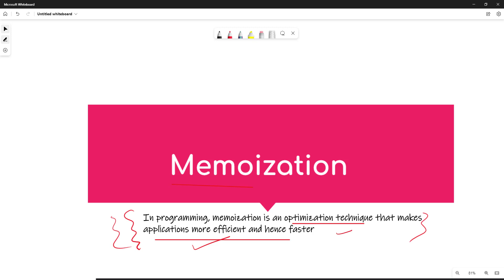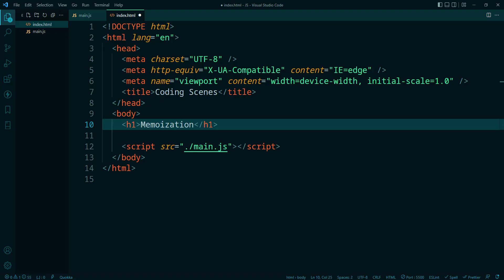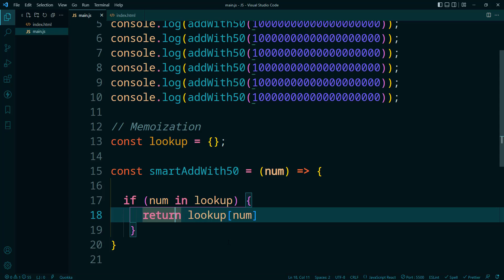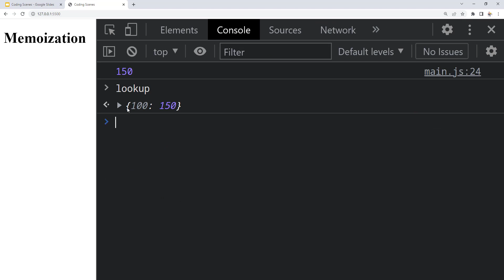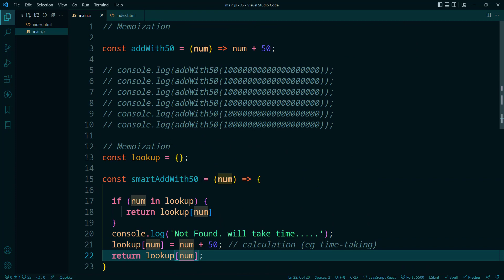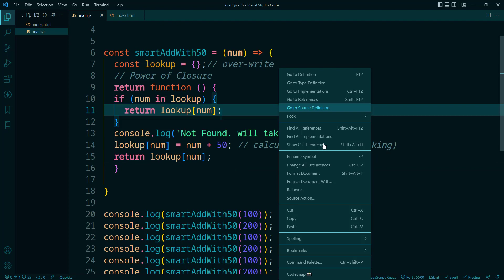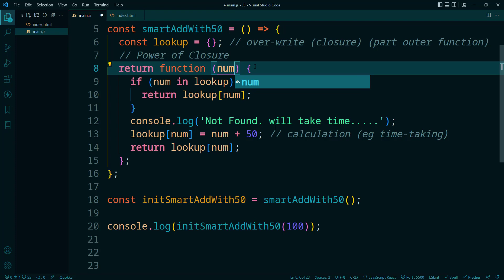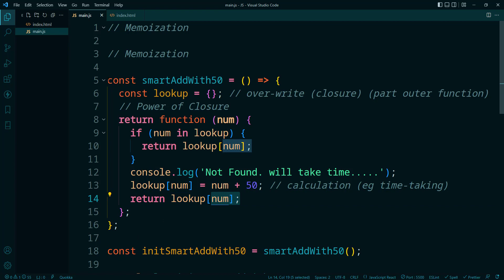Memoization (Caching) in JavaScript || Hindi || Coding Scenes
Explained
Eg: Suppose you are calling an API requesting same data again and again. Now Backend server has to talk to database again and again. This is a very expensive and time talking process. We can optimize this by implementing caching mechanism which will cache the request related response and return the same response if the same request has been made via API for the same information. We have lot of example like in-memory-database which helps us to do the same.

In programming, memoization is an optimization technique that makes applications more efficient and hence faster. We are talking about a caching mechanism in this video.